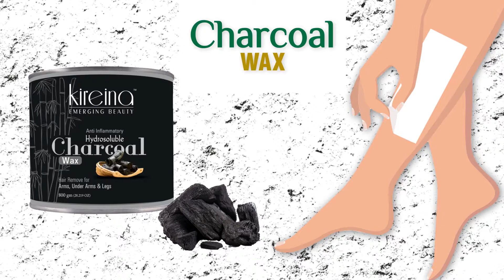Everyday look more beautiful and charming use quality products of cosmetics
We are leading manufacture of cosmetics products. Since from then 25 years producing wide ranges of cosmetics. Introducing our brand Kireina.

By ceaselessly developing high-quality, natural, innovative cosmetic products friendly to the user and environment we aim to provide whatever you are looking for – Products for skin care, Hair care ,with portfolio of 200+ product.